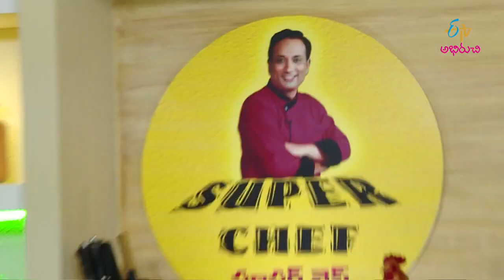Pappu Charu | Super Chef | 14th October 2020 | Full Episode | ETV Abhiruchi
Savour the delicious Pappu Charu prepared with lentils, onions, shallots, tomatoes, tamarind pulp and other ingredients.